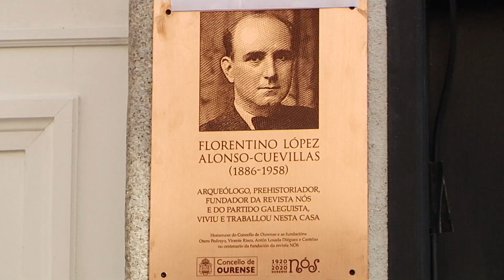Placa en honor de Florentino López Cuevillas